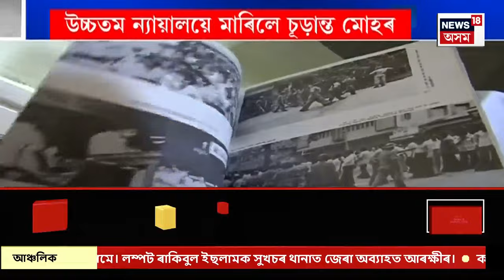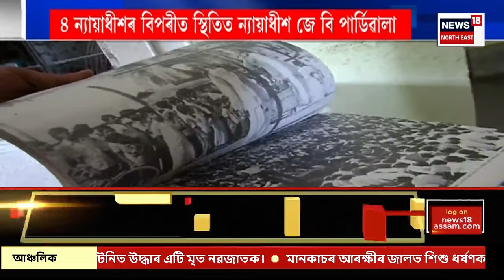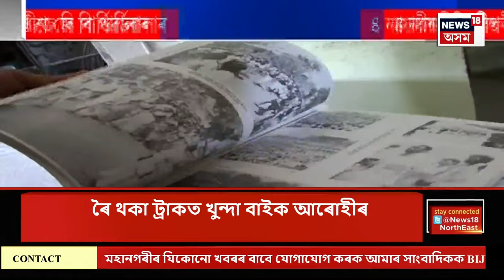Good Morning 18 | আজি কামাখ্যা মন্দিৰ দৰ্শন কৰিব তমন্না ভাটিয়াই! Actress Tamannah Bhatia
Good Morning 18 | গুৱাহাটীত দাক্ষিণাত্যৰ অভিনেত্ৰী তমন্না ভাটিয়াক EDৰ জেৰা
মহাদেৱ বেটিং এপৰ গোচৰত তমন্নাক ৭ ঘণ্টা জেৰা EDৰ
দিনৰ প্ৰায় ২ বজাৰ পৰা নিশা ৯ বজালৈ তমন্নাক জেৰা
নিশাটো হোটেল ৰেডিছন ব্লুত কটালে তমন্না ভাটিয়াই
আজি কামাখ্যা মন্দিৰ দৰ্শন কৰিব তমন্না ভাটিয়াই!